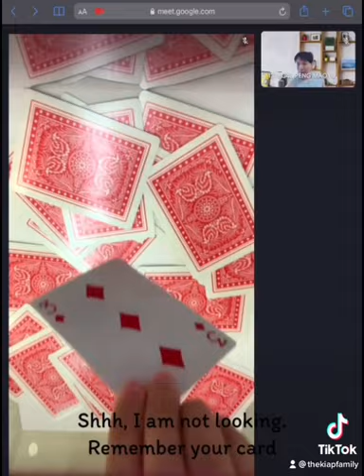Never play cards alone again!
Are you far away from your friends this festive season and looking for someone to play cards with you?

With the Kiap Kiap, you can now play cards with your friends from anywhere in the world!